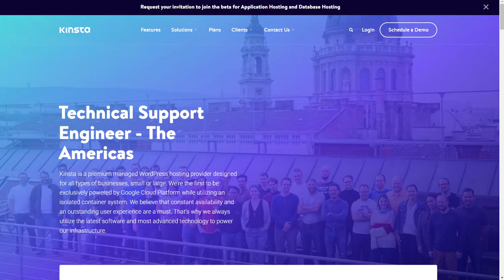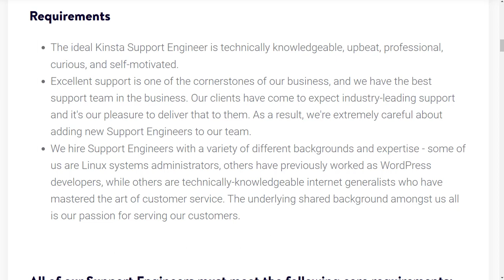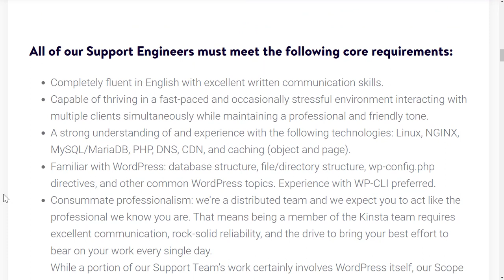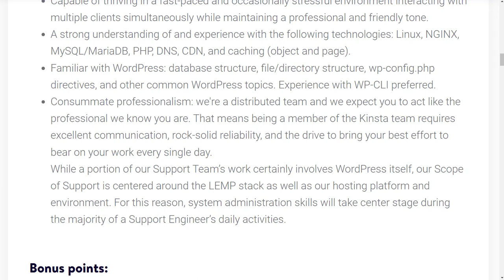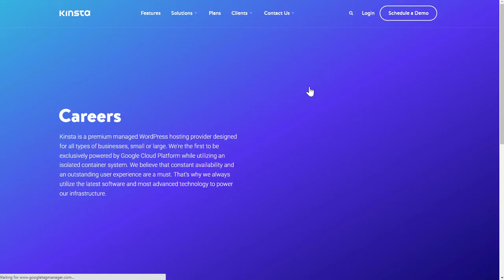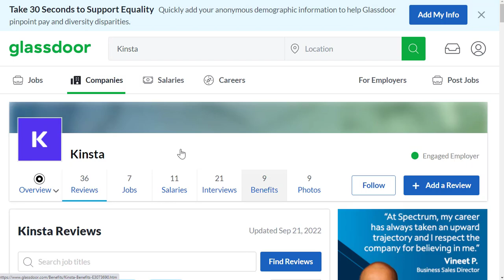HURRY! $8750/MONTH Non-Phone Work-From-Home Chat Job Hiring Now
Hurry! Here's a $8750/month non-phone work-from-home chat job hiring now!
HOW I MAKE PASSIVE INCOME

LET’S CONNECT!